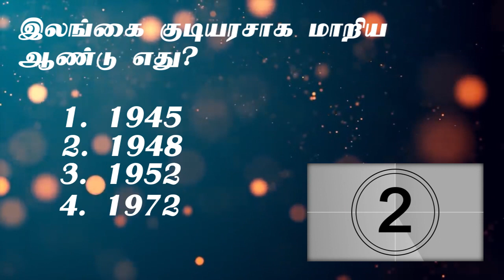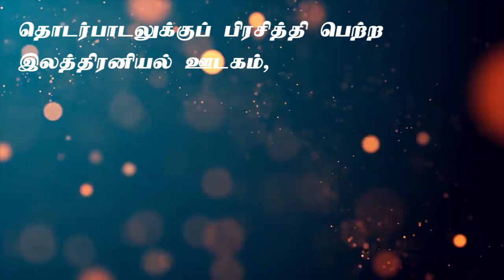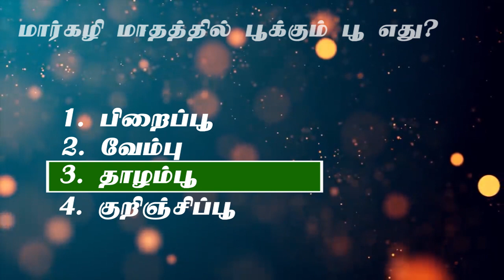Grade 5 Scholarship Exam Tamil Medium | Question and Answers Part 10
தரம் 5 சுற்றாடல்
தரம் 5 புலமைப்பரிசில் பரீட்சை வினா விடை